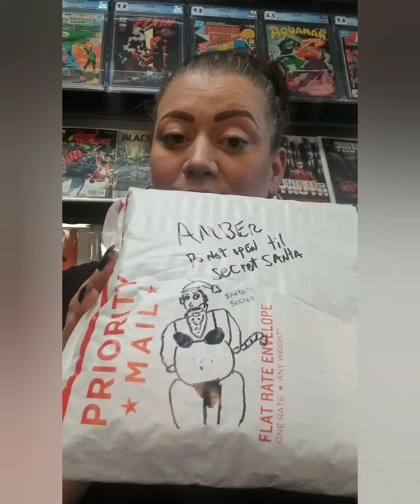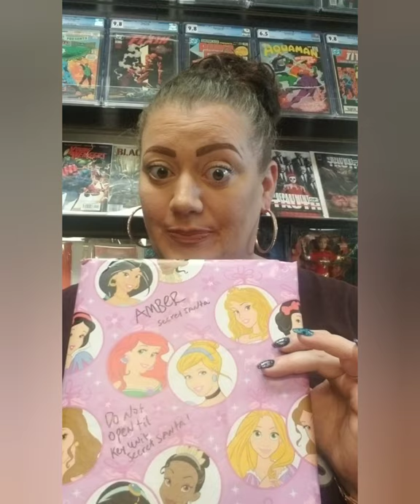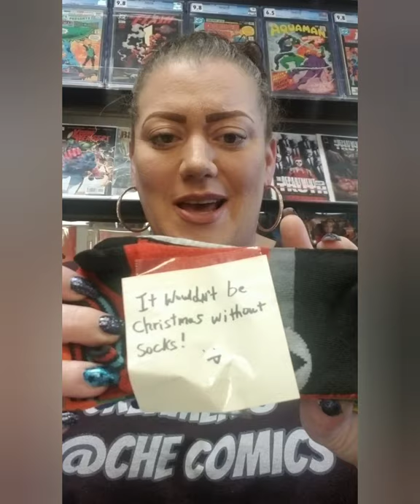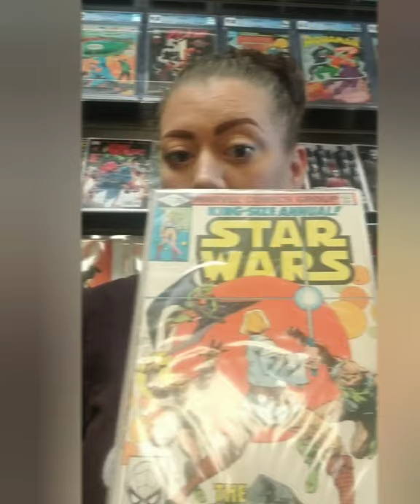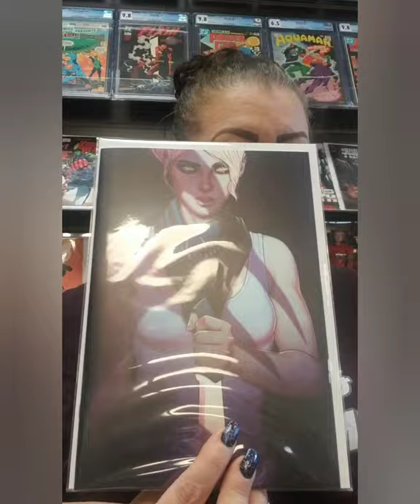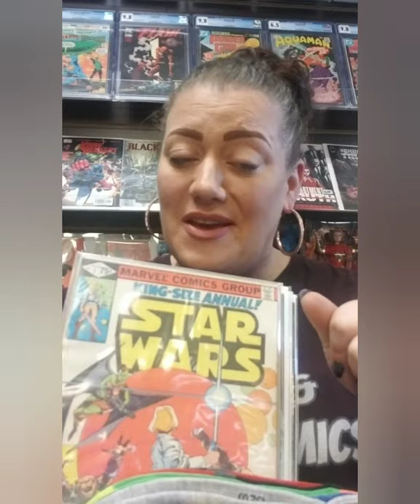Keyunit Secret Santa Gift Exchange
The Keyunit did a fun Secret Santa gift exchange this year!  Tune in and see what I got!

BIG Thanks to Johnboycomix for this amazing and thoughtful gift!  Make sure to give him a follow on IG!